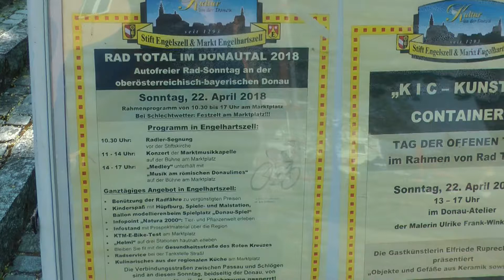Rad Total im Donautal Engelhartszell 22 April 2018